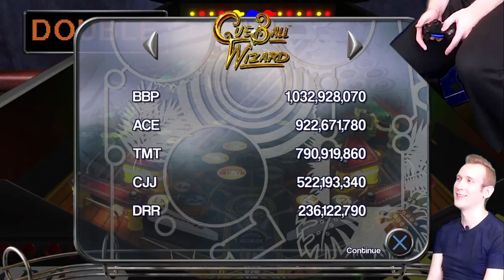Let's Play Cue Ball Wizards - The Pinball Arcade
Just an semi-blind play of this easy table.   Keep the requests coming.